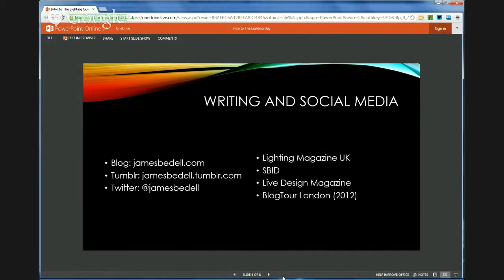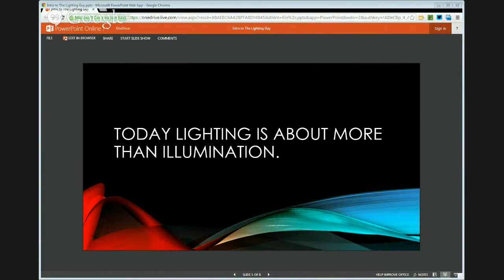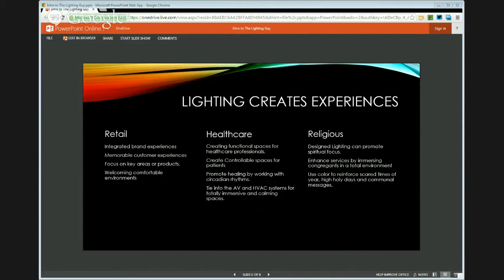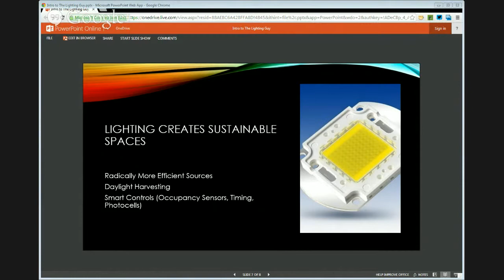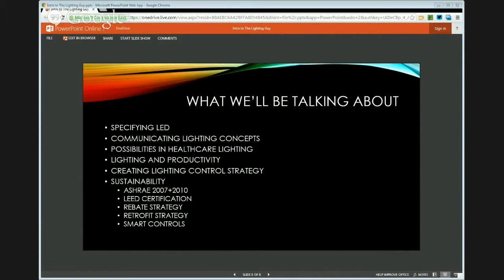The Lighting Guy, With James Bedell - Episode 1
Lighting is an ever increasing part of the integration industries offerings. From fixtures and cabinets to control and design a whole new opportunity is opening.  James Bedell joins the AVNation.tv podcasting family to bring his experience as a lighting designer and consultant in the commercial and theatrical spaces.  On the premiere episode we chat about why lighting is important and introduce you to the some of the basic tenets.

Do you have a question on lighting design, installation, codes or best practices?  Send them our way and James will get you answers.